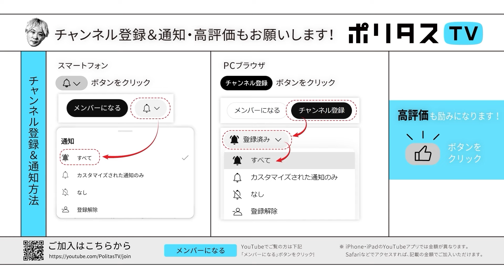「多様性」のある政治のために まずは“私”がそこに座る【よりぬきポリタスTV】《鎌倉市議会議員・鎌倉アップデートチャレンジ代表 藤本あさこ》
この動画は2024年3月26日に配信された「キミも地方議員になれる！？ ローカルから起こす社会変革｜ゲスト：藤本あさこ（3/26）」からの抜粋です。

全編のご視聴はメンバーシップへのご登録の上ご覧ください。

【出演】
藤本あさこ（鎌倉市議会議員・鎌倉アップデートチャレンジ代表）
キニマンス塚本ニキ（MC / 翻訳・通訳）

ポリタスTVの番組は一週間後の19時まで見逃し配信、それ以降は下記の有料アーカイブサービスにてご視聴ください。1000本以上の過去配信番組（一部ライブ配信番組を除く）がご覧いただけます！

【ポリタスTV】毎日（日本時間）午後7時より配信中！
多士済々のMC陣が、その時々の時事問題や社会問題、メディア、テクノロジー、文化や芸術などのテーマを解説・深掘りします。